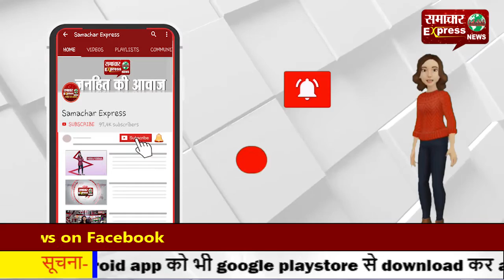काशी में पीएम मोदी ने किया बाबा विश्वनाथ का अभिषेक